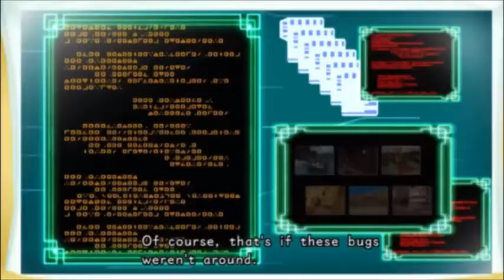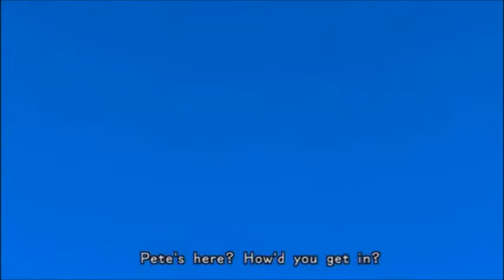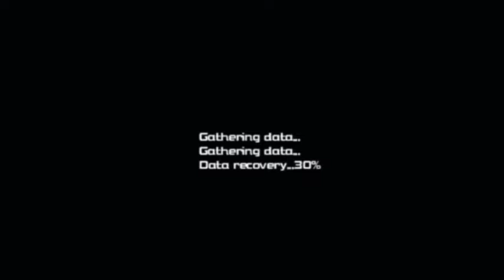Zane plays Kingdom Hearts Recoded - Part 2: The strength of a hero